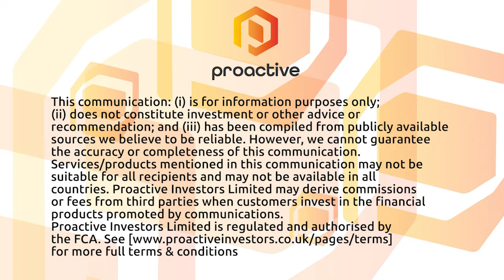BetterLife Pharma says it has confirmed bioavailability of BETR-001 compound in pre-clinical study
BetterLife Pharma Inc. CEO Dr. Ahmad Doroudian tells Proactive the Vancouver, Canada-based group has obtained the first set of positive in vivo pharmacokinetic data confirming the bioavailability of its lead compound BETR-001 in its pre-clinical study.

Doroudian says these results provide strong evidence that BETR-001 can reach the brain and achieve the desired therapeutic range. He adds the group is 3 months away from completing an IND package to submit to the FDA.